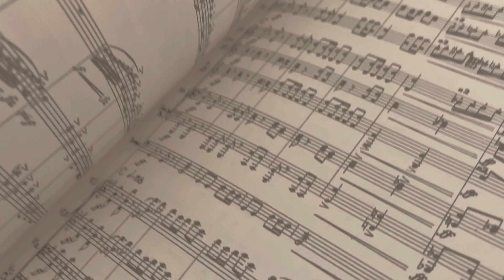Соната № 5 ля мажор — Йозеф Мислівечек | Шедеври чеської музичної класики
В Італії Йозеф Мислівечек мав прізвисько „il boemo“, тобто — чех. І це означало в часи, коли Чехія була консерваторією Європи, почесть. Чим відзначився в Італії цей чеський композитор, яким захоплювався Моцарт?